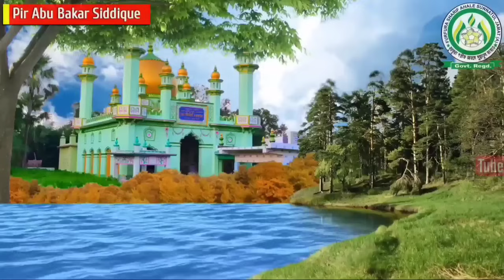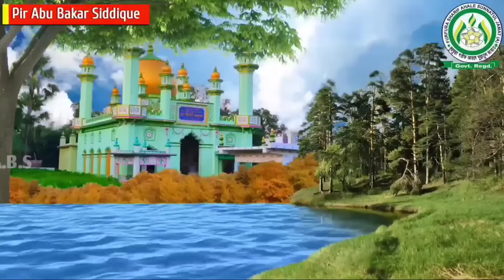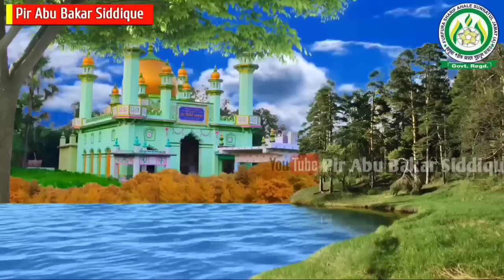চাঁদকাটি গ্ৰামের জলসা, দেগঙ্গা, পীরজাদা আব্বাস সিদ্দিকী, Pirzada Abbas Siddique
আব্বাস সিদ্দিকী
চ্যানেলের বিবরণ

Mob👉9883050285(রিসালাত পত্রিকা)